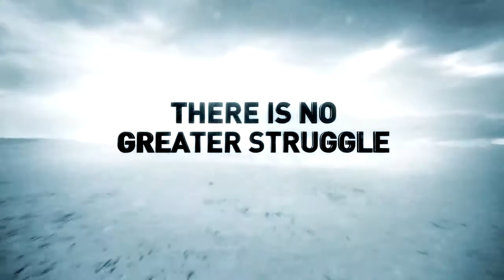Lost Planet: Extreme Condition - Trailer